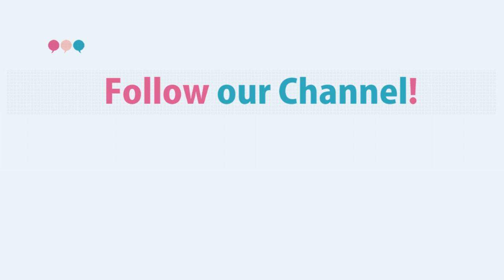Lets Learn Russian! Instrumental and dative cases of Russian Nouns - 18. Verbs "to speak", "to talk"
Russian Verbs "to speak", "to talk" with nouns "sister", "brother"...
6 forms of these verbs.